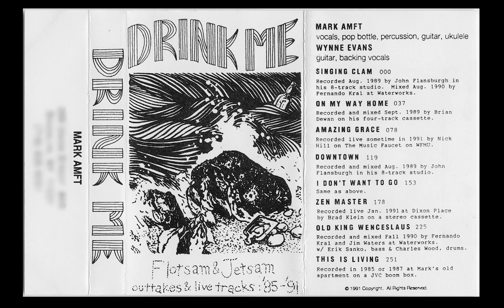Drink Me -- Flotsam & Jetsam (outtakes and live tracks: '85-'91)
A rare Drink Me cassette from 1991

00:00 Singing Clam
01:56 On My Way Home
04:00 Amazing Grace
06:17 Downtown
08:27 I Don't Want To Go
09:47 Zen Master
13:02 Old King Wenceslaus
14:49 This Is Living